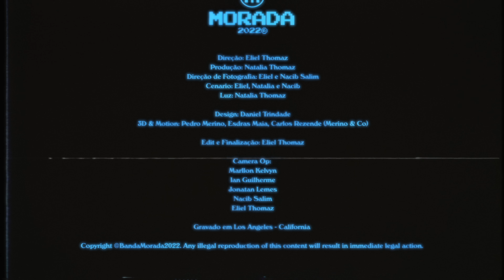GRANDE É O SENHOR / LOUVOR AO REI / TE EXALTAMOS / ELE É EXALTADO | MORADA (CLIPE OFICIAL)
Morada | Grande é o Senhor / Louvor Ao Rei / Te Exaltamos / Ele é Exaltado - Assista minha playlist
OUTROS VÍDEOS DO MORADA:
- 5:50 AM / Todo Som
Letra - Grande é o Senhor / Louvor Ao Rei / Te Exaltamos / Ele é Exaltado

Compositores:
Grande é o Senhor: Steve McEwan
Louvor Ao Rei: Marcelo de Mattos
Te Exaltamos: Pete Sanchez Jr
Ele é Exaltado: Twila Paris

Grande é o Senhor e mui digno de louvor
Na cidade do nosso Deus, Seu Santo monte
Alegria de toda a Terra

Grande é o Senhor em quem nós temos a vitória
Que nos ajuda contra o inimigo
Por isso diante dEle nos prostramos

Queremos o Teu nome engrandecer
E agradecer-te por Tua obra em nossa vida
Confiamos em Teu infinito amor
Pois só Tu és o Deus eterno sobre toda terra e céus
A honra, a glória, a força
E o poder ao Rei Jesus
E o louvor ao Rei Jesus
Te exaltamos
Te exaltamos
Te exaltamos
Oh, Senhor!
Te exaltamos
Te exaltamos
Te exaltamos
Oh, Senhor!
Ele é o Senhor
Tua verdade vai sempre reinar
Terra e céus
Glorificam Teu Santo nome
Ele é exaltado
O Rei é exaltado nos céus
Ele é exaltado
Ele é exaltado
Ficha Técnica:

Produção Musical: Felipe Henri e Moisés Henrique (MUVE studio)
Bateria e Voice FX: Felipe Henri
Baixo e Synths: Moisés Henrique
Guitarra: Rodrigo Rocha
Teclado: Manoel de Castro
Voz e Violão: Brunão Morada
Backing Vocal: Mateus Vona, Miriam Cavalcante
Programações, Loops e samples: Felipe Henri, Moisés Henrique e Manoel de Castro
Captação: Tiago D’errico, Luke Pimentel e Danismael Gouveia ( Los Angeles-CA )
Mixagem e Masterização: Marcelo Guerche
Dirigido por Eliel Thomaz
Produção: Natalia Thomaz
Direção de Fotografia: Eliel Thomaz e Nacib Salim
Cenário: Eliel Thomaz, Natalia Thomaz e Nacib Salim
Light Designer: Natalia Thomaz
Design: Daniel Trindade
3D & Motion: Pedro Merino, Esdras Maia, Carlos Rezende ( Merino & Co. )
Edit e Finalização: Eliel Thomaz
Câmera Op: Marllon Kelvyn, Ian Guilherme, Jonatan Lemes, Nacib Salim e Eliel Thomaz
Gravado em Los Angeles-CA | Popsicle Studios
Copyright @BandaMorada2022. Any illegal reproduction of this content will result in Immediate legal action.
O Morada é uma banda que tem por anseio “gritar nos telhados o que Deus tem sussurrado em seus ouvidos”. Completando em 2019 dez anos de estrada, o ministério tem alcançado cada vez mais um público diversiﬁcado desde crianças aos mais velhos, proporcionando assim, momentos intensos e alegres entre as famílias por onde tem passado. Isso se deve à diversidade musical que a banda possui e o cuidado que tem de sempre fazer um som que atinja a todos.

Seu último lançamento foi o álbum Lembre-se 90. Ouça e seja abençoado(a)!